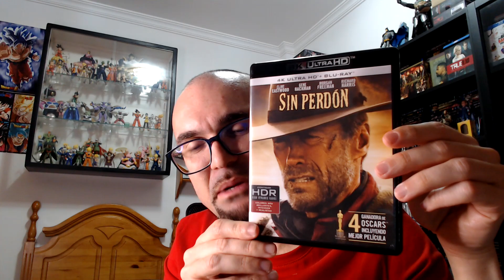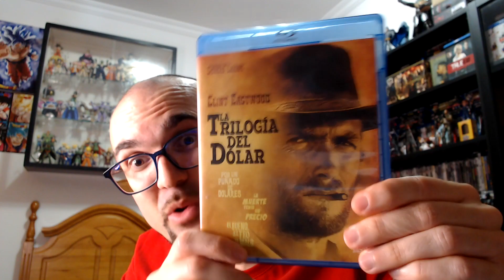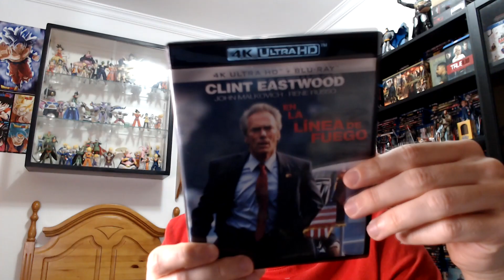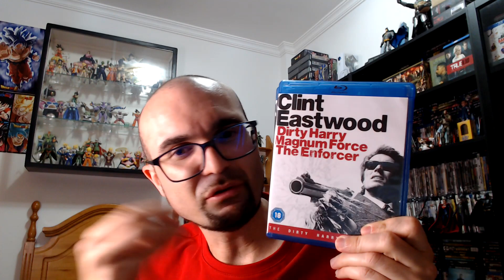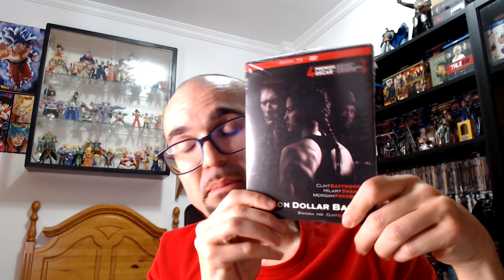Mi Colección Y Compras De Clint Eastwood | Películas | Cine | Bluray | Formato Físico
Nuevo video de compras, esta vez es un 2 en 1 ya que también os muestro mi colección de este magnífico director/actor como es Clint Eastwood, espero que os guste :)